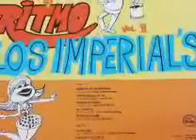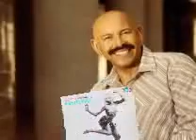LOS IMPERIALS SAN BENITO VIRGEN DE AMOR LA MUSIQUERA VERMOUTH 5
VERMOUTH CON LOS IMPERIALS No 5